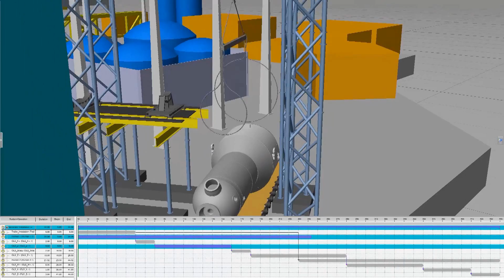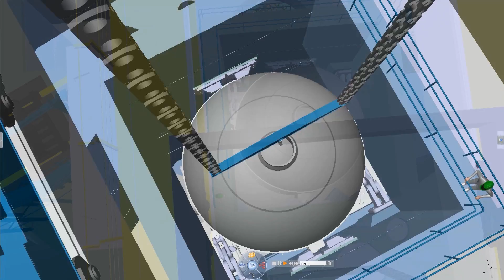Virtual Maintenance 4D Simulation - Energy & Materials | DELMIA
Allows Maintenance Engineers to plan virtual maintenance activities based on a 3D plant model to plan, validate and capitalize complex project scenarios.
•Perform effective Human Posture analysis, Accessibility and Operations studies
•Identify equipment installation and removal path without clashes and enough clearance
•Plan and simulate viable Mechanical and Equipment Kinematics.